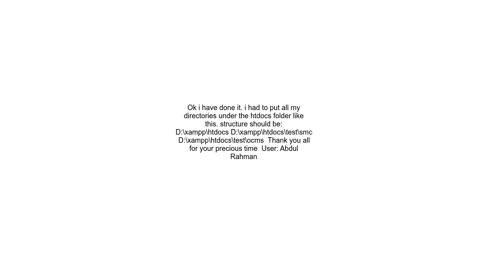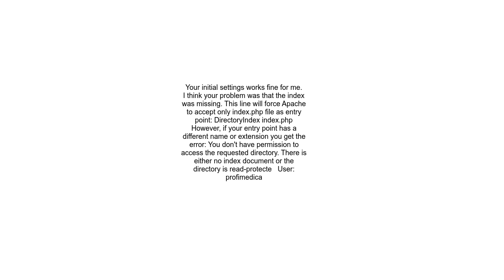Creating Multiple Virtual Hosts on xampp apache server v 3 2 1 on windows 10